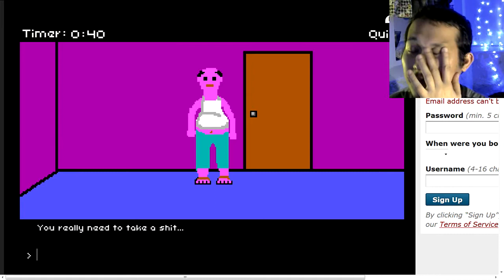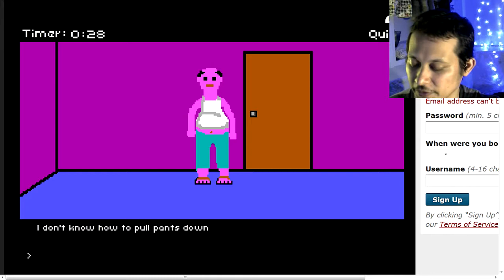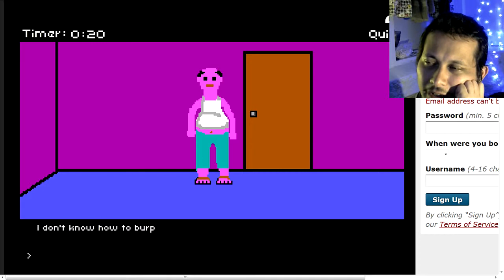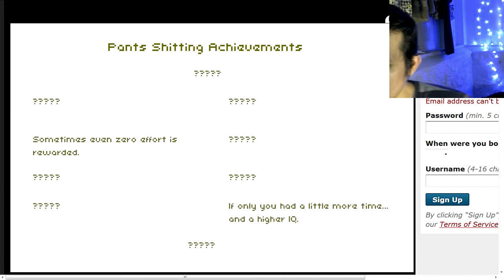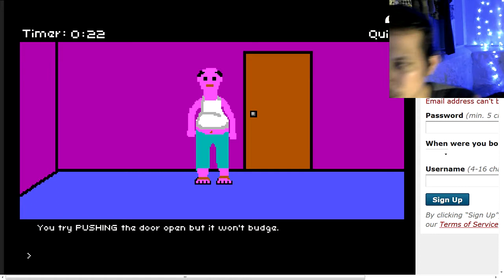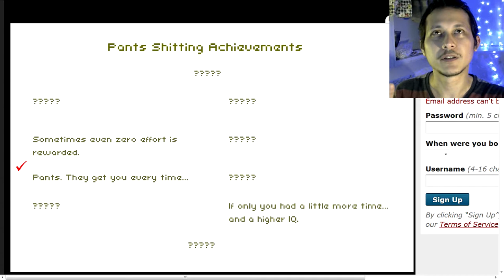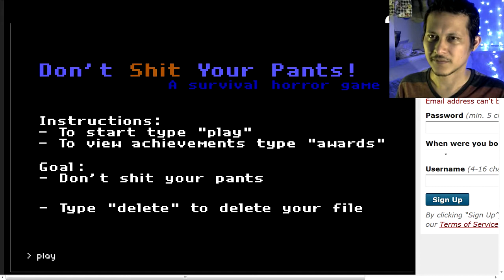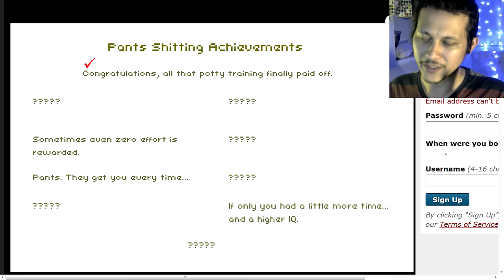Don't Shit Your Pants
Don't Shit Your Pants is a browser-based interactive fiction game developed by Teddy and Kenny "Rete" Lee for Cellar Door Games